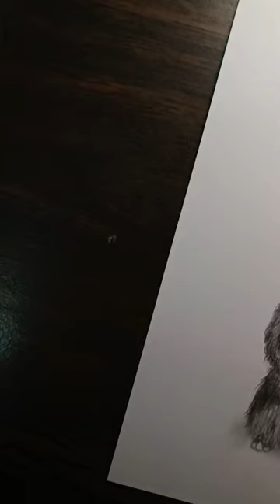Ratatouille Part 9#story